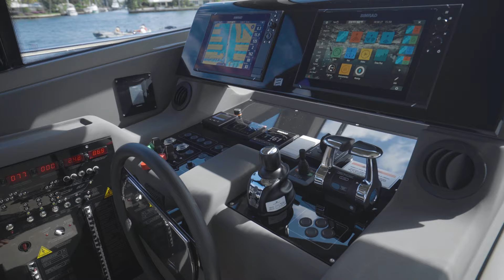2022 Ferretti 550 Yacht for Sale - Brand New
2022 Ferretti Yachts 550– For price and complete boat details go

*Will be displayed at the Miami International Boat Show Feb 16th to Feb 20th

A masterpiece ready to win new admirers. Savor the sea in ways you never imagined, with this restyle of one of the best-loved models in the fleet.

With the rare originality of her hull design, her various interior layouts and the arrangement of her engine rooms, the Ferretti Yachts 550 combines elegance, practicality and seductively beautiful lines. The wraparound glazing on deck slices through her profile for added panache. The three large hull windows blend perfectly into the overall look, bathing the cabins in natural light and opening up superb vistas from inside. Portholes are inserted flush in the glass with no fiberglass frame, for a supremely clean aesthetic. The lowered flybridge and the new forward lounge area on the wheelhouse offer fabulous al fresco spaces to relax in total privacy, without disrupting the yacht’s flowing lines.

With a winning blend of amenity and finesse, the 550 is a yacht whose appeal is set to endure.

Boat is located in Miami, Florida.

Giuseppe Russo, Yacht Broker
Allied Marine, Fort Lauderdale

Allied Marine – Luxury Yacht Brokerage Founded in 1945, Allied Marine is one of the largest and most respected luxury yacht brokerage and yacht charter companies in the world. Allied Marine has been in business over 75 years and many of our experienced brokers have decades in the marine industry.